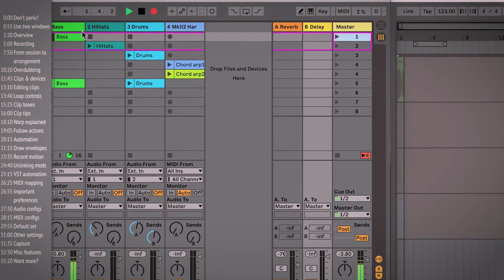SOLO ARTIST OR PART OF A BAND, WHICH ONE IS BETTER?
Grab for FREE my roadmap to Be a successful Full-Time Artist
This is my first interview on the channel, talking about Music Business with Marcelo Vig, musician, producer, DJ and drummer, who received several awards during his long career.

As a drummer, Vig worked with big names like Eminem, Avril Lavigne, Will Smith, Kelly Rolland, Patrick Wolf and he also opened the Amy Winehouse's American tour.

We will talk about creativity, Music Business and which are the differences between working solo or in a band.

GUEST: Marcelo Vig
instagram.cm/marcelo.vig

The Be a Full-Time Artist Community is specifically created for artists from the creative industry who wants to make a living out of their talents, selling their creations and building massive impact with their artistic businesses.⁣  This group is focused on artists working with Music, Fashion, Dance, Audiovisual, Visual Arts, Painting and Sculpture, and it is hosted by me, Suirá Silva. I am a marketing strategist, agent and creative entrepreneur specialized in selling artists from all around the world for more than a decade. Now, I use this group to teach artists and bring tips & hacks on artistic entrepreneurship, creating a community and driving quality information to their businesses.⁣